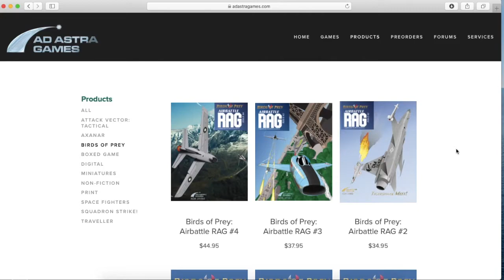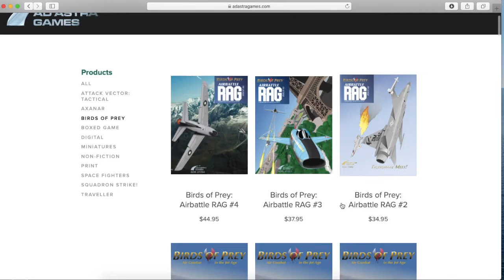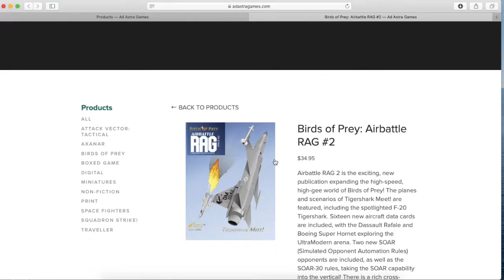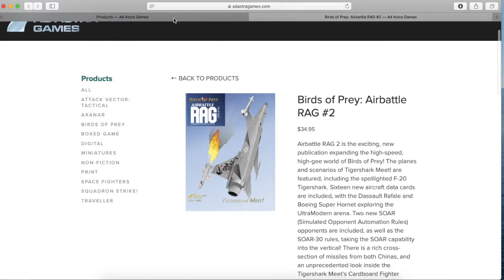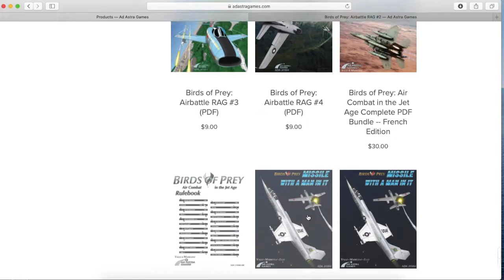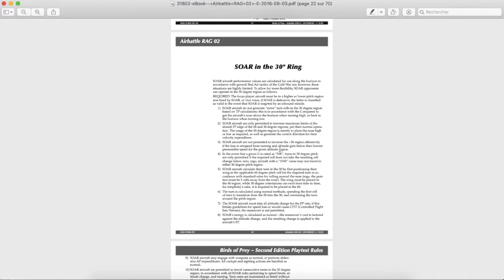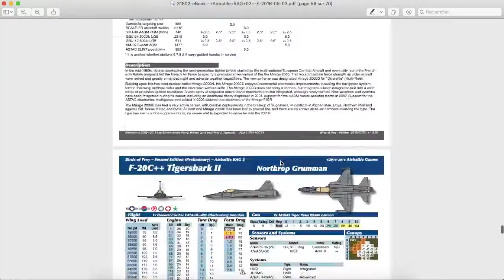Birds of Prey Scénarios et extensions 1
Présentation des extensions et scénarios sur le site du concepteur adastra